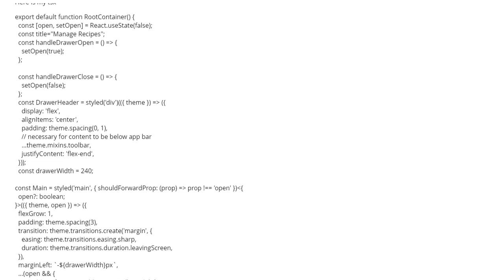Making child element fill to the height of the parent container React MUI (1 answer)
Making child element fill to the height of the parent container React MUI